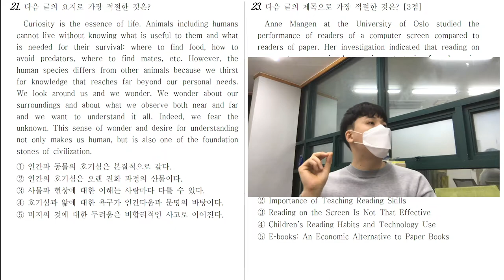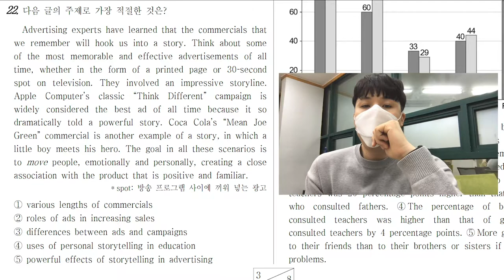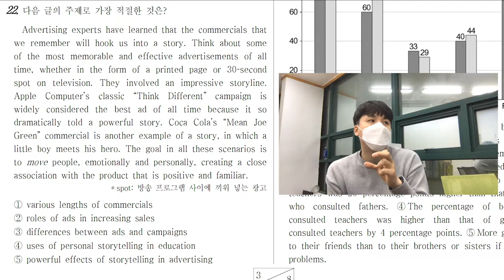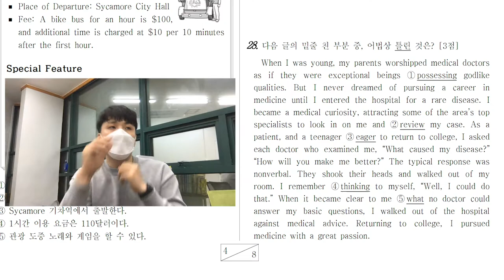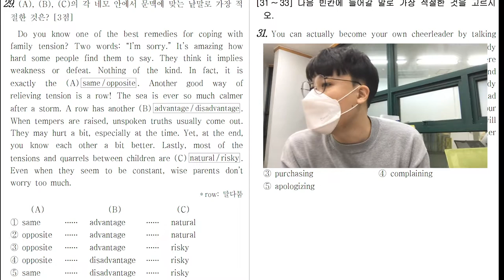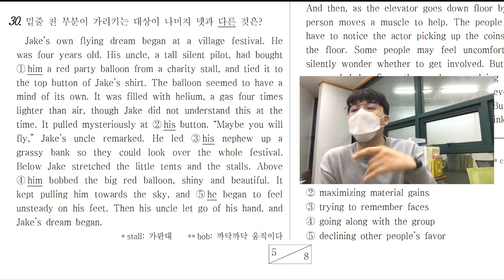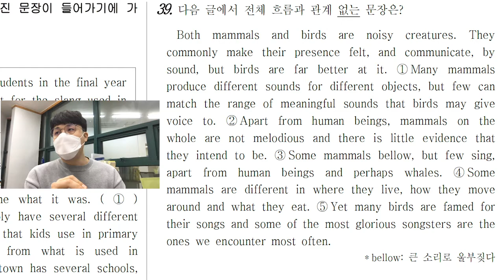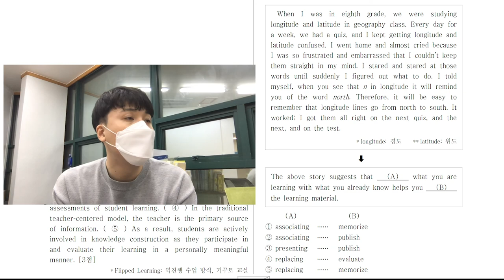[품 국영수 학원] 현승쌤이 알려주는 모의고사 유형별 풀이법 #2! (2016년 3월 고2 모의고사)